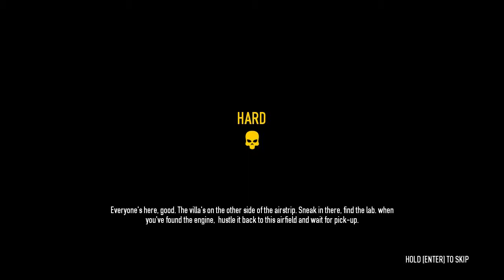Payday 2: Climb To Level 100 - E24 Big Oil Day 2 ft. Majic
Big Oil Day 2! Part 2 means we're delivering very heavy engines for some sort of money scheme or something... I have no clue but it's hard :(

"Payday 2: Climb To Level 100" is a series where money-based heists are undertaken in groups of 4, each with their own unique set of skills. The goal of this series is to reach Level 100.

Cheers, dudes!